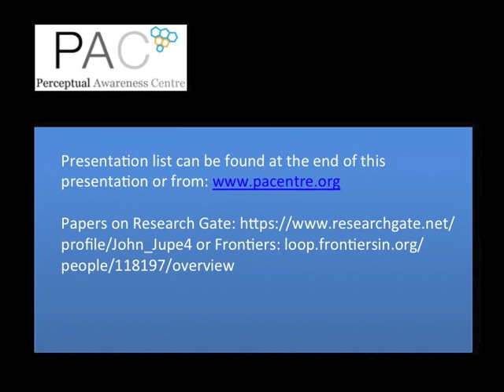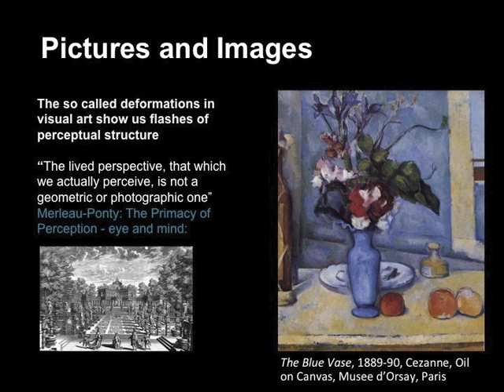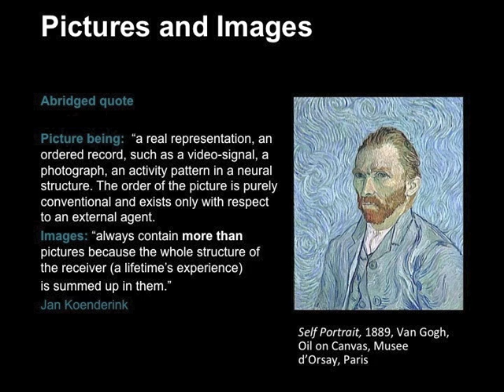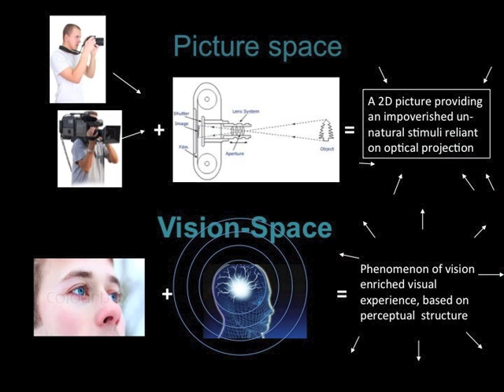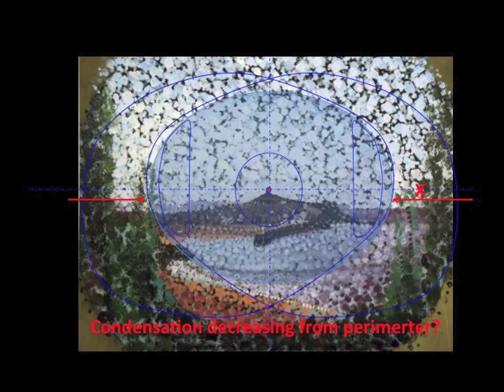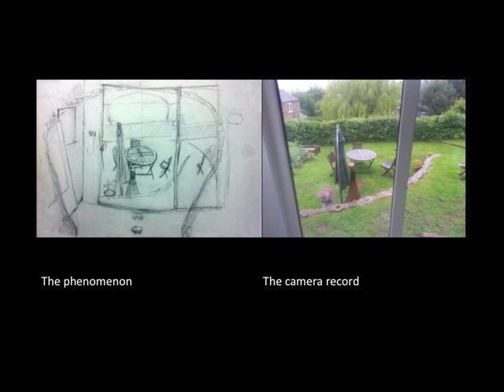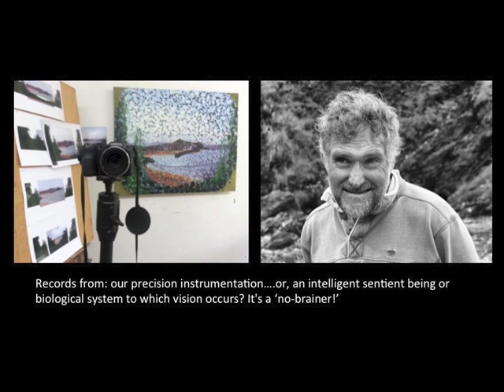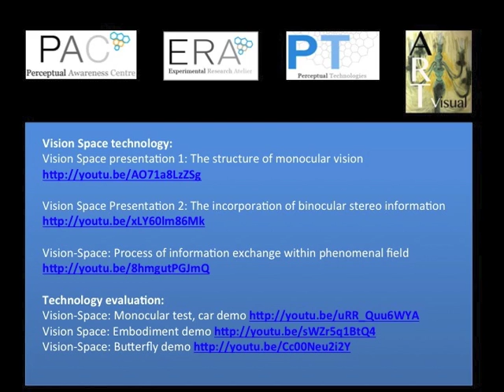Vision-Space: Land and seascape 2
To break our over reliance on records produced by instrumentation, it is imperative to produce stimuli based on perceptual structure and the human umwelt through which we fashion our relationship with the real. In previous publications I have carefully tried to tease out and ‘render visible’ almost one–by-one, a raft of differentials between experiential vision and optical projection or picture space while always retaining sufficient pictorial elements to avoid the exercise being dismissed as ‘creative subjectivity’. The drawings and paintings here aim to simply record what is occurring to me without reference to arbitrary geometry, conceptual consideration or pictorial convention and to show just how far removed one is from the other.